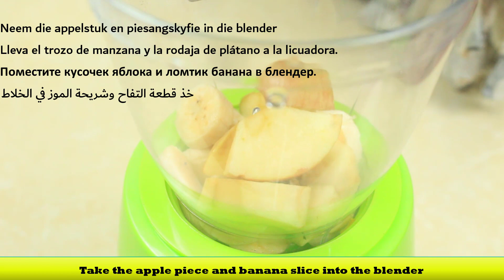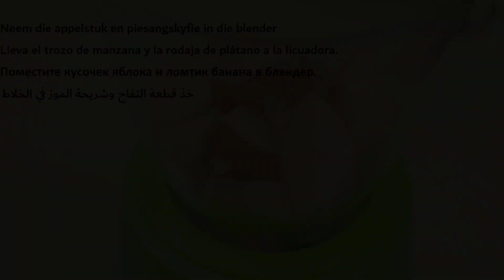My husband doesn't leave me alone after he started using Banana And Coffee!